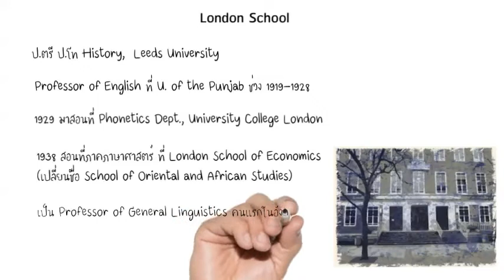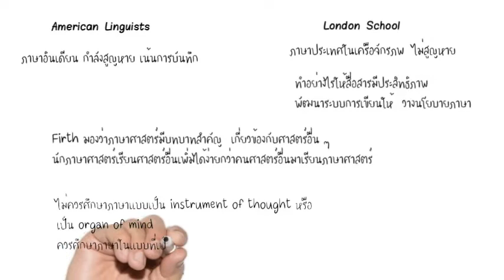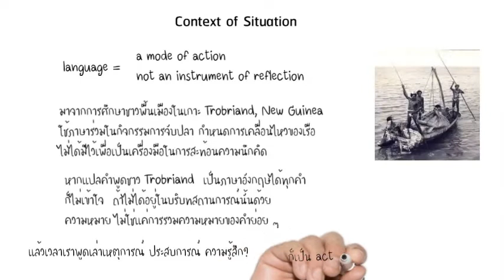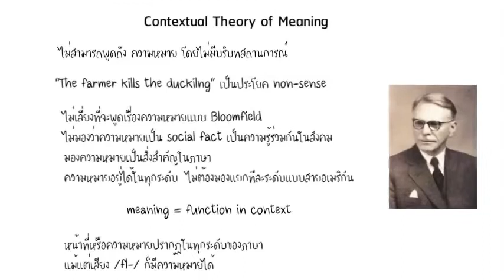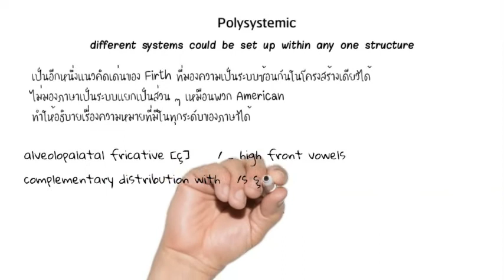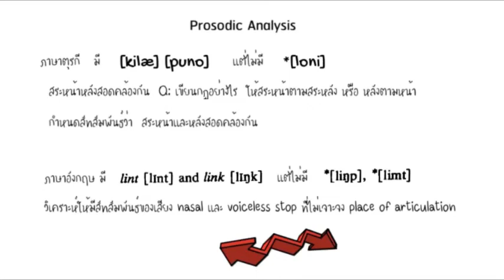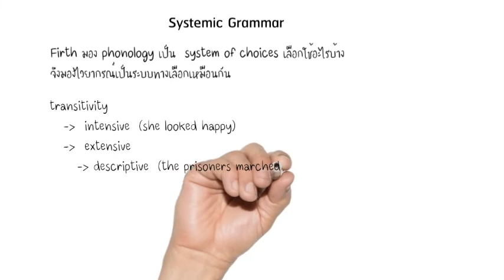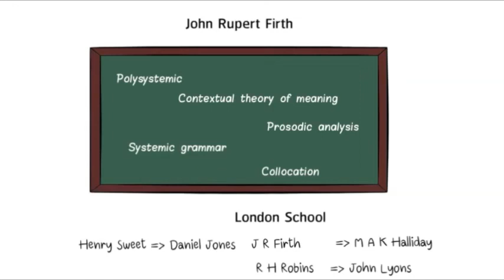JR Firth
Credit:

Cheek to Cheek : Fred Astaire

Music from Youtube Free Music Library
London Fog - Quincas Moreira